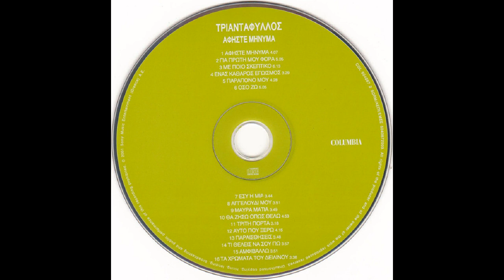Τι θέλεις να σου πω (2001) - Τριαντάφυλλος